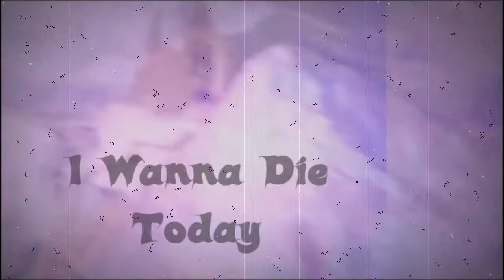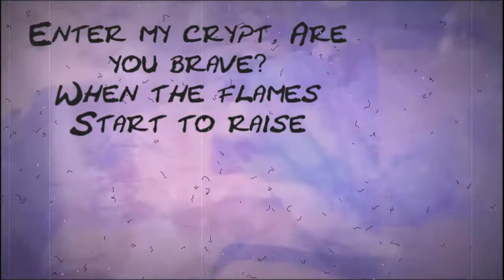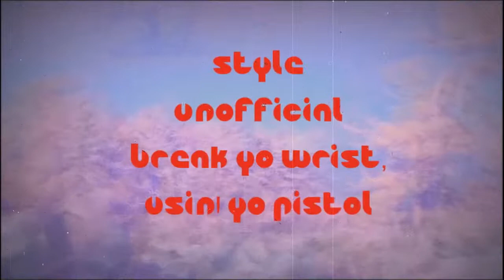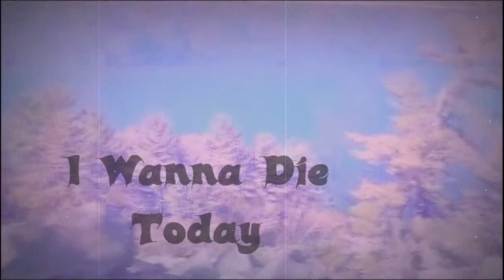Been Awake - S.T.L.E. Prod. Marvelous12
i
been awake
the ouija say
i
should stay awake
i wanna die today

show a little flesh
aye
cut it
make the blood flow
die a lil bit
bae
for me, do ya job hoe
want it if you want
me
suck up on my dick hoe
scrubby im tha god
mane
gold up on my jaws aye
ouja on ya bitch
but nacked
callin zo zo
ocupy yo chick
wit a demon
where her soul go
reaper wit the bag
on the zipper
is a photo
take yo bitch away
ima take her where
you wont go

murder myself in my rage
i cant see
what you say
no

enter my crypt are you brave
when the flames
start to raise
up

drink from my skull in my grave
so my brain
doesn't fade
no

bitches still fuck when you dead
fuck wit my head
just let me lay to my rest

bathing in blood
wit my victims
so filthy
the more that they're pure
then the more that im pretty

vampire bitches
so dark like witches
that plague me for witness
and feed off of pity

6 is the mental
the 7 the temple
the 3 in the heavens
shed blood in the city
gargoyles watch over
from tips of the towers
when standin amongst them
ill jump when im ready

i
been awake
the ouija say
i
should stay awake

style unofficial
break yo wrist
usin yo pistol

die wit my bitch
my little bitch
my bitch
my damsel

fire flicker out
when i enter around
ya candle

large amounts of energy
give me my serenity

god ain't around
when you need em
meet the devil

who's prayin now
underground
need a shovel

body rot away
in the earth
let it settle

venom it drip from my fangs
silver tounge lickin her pussy like dang
with her claws in me like making me bleed
hand around her neck she barely can breath
loosen the grip till she startin scream
cut off her breath when i tighten an squeeze
soft on the clitorus roll on the teeth
leavin her dead no r i p bae

stale look on my face
on the neck i press the blade
got a body in the basement
nameless is the grave
only i can hear the screams
they haunt me when i speak
alone i wanna be
tell the whole world